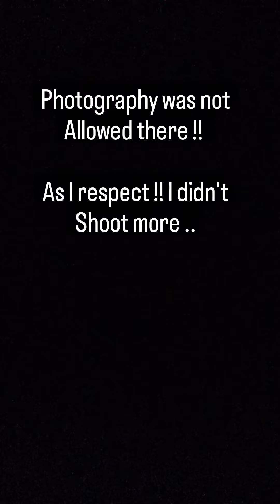Roza Peer Dargah Historical place in Sadaura, Haryana || Roza Peer, Hajrat Shah Quader Qumais E Azam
Roza Peer Dargah Historical place in Sadaura, Haryana || Roza Peer Sadhaura Hajrat Shah Quader Qumais E Azam